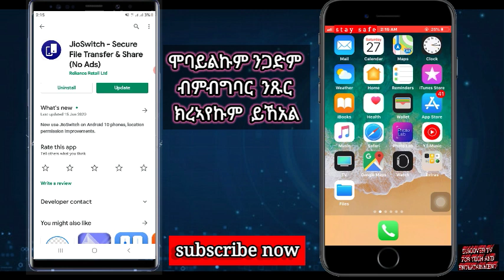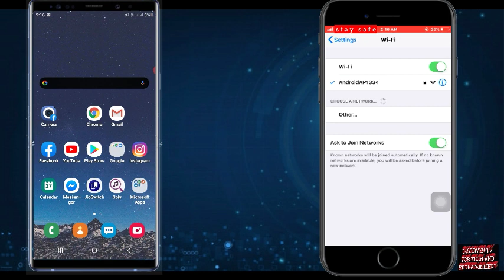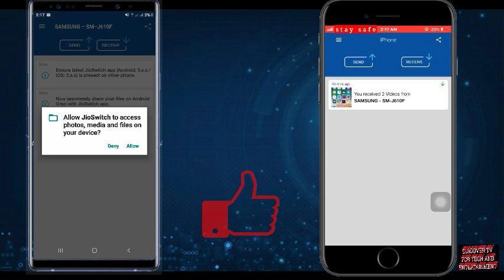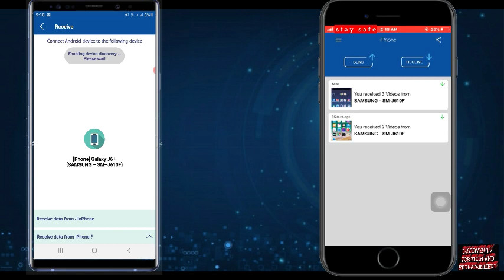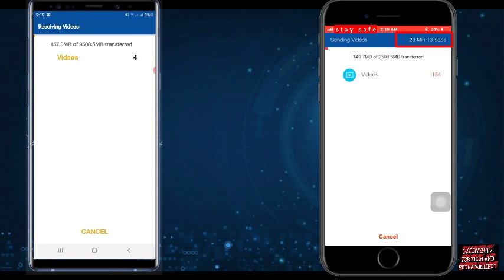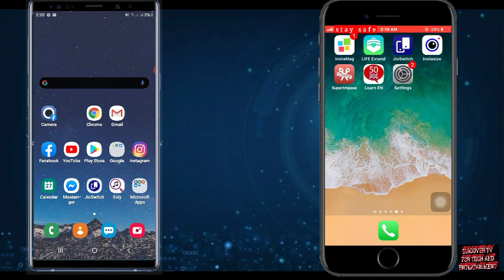ካብ ANDROID ናብ IPHONE ዝበልጸትን ዝቀልጠፈትን መሰጋገሪ APP the best app to transfer from android to iphone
©Discovertv for tech and entertainment